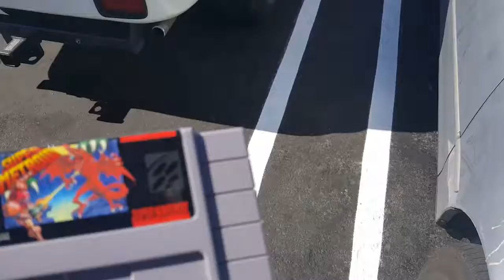Super Metroid at the thrift $4.99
Or thrifting and found a minty copy of Super Metroid